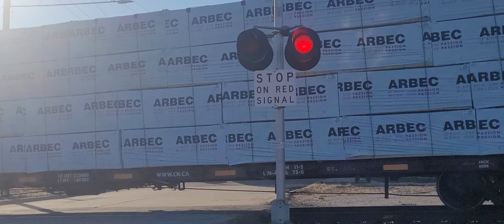NS 9787 leads 331 on Harrison Avenue, Trenton, MI 3/07/2023